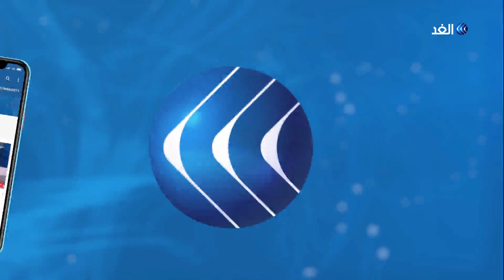وقفة لأهالي تقوع احتجاجا على إغلاق الاحتلال مداخل القرية .. شاهد التفاصيل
ينظم أهالي قرية تقوع شرق مدينة بيت لحم وسائقو السيارات العمومية وقفة احتجاجة امام مدخل القرية الذي اغلقته سلطات الاحتلال منذ ستة عشر يوما بحجة تعرض سيارات المستوطنين للرشق بالحجارة اثناء مرورها قرب القرية... المزيد من التفاصيل يتحدث من بيت لحم رائد الشريف، مراسل الغد، مع سهى أحمد، عبر الفقرة الإخبارية.